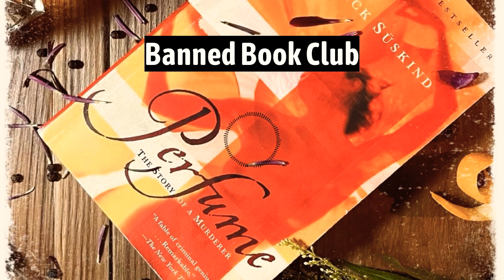Banned Book Club: Perfume by Patrick Suskind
In this episode we discuss Patrick Süskind's Perfume, a murder mystery told primarily through the sense of smell. Join us as we venture into the beautiful and disturbing world of scent, in this truly unique banned book.

Perfume by Patrick Suskind

If you liked or didn't like this episode, let us know.